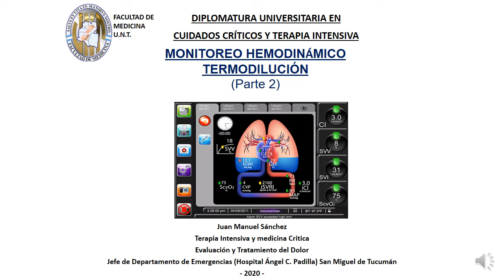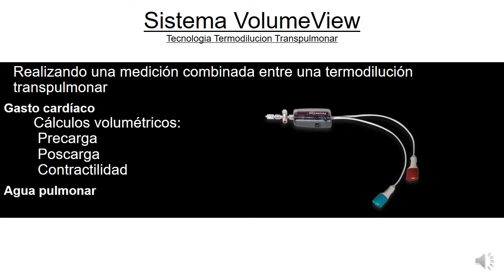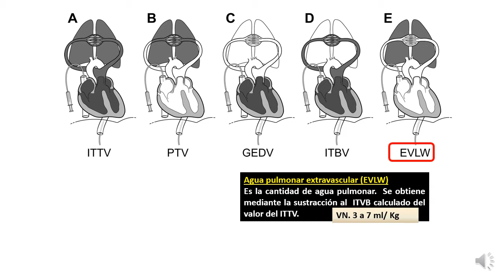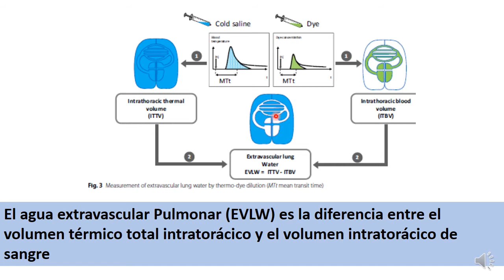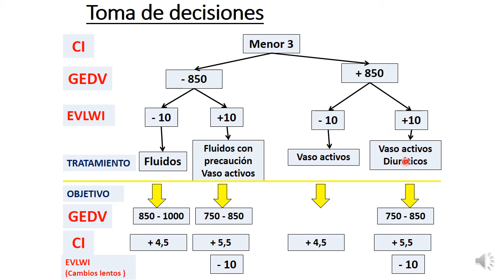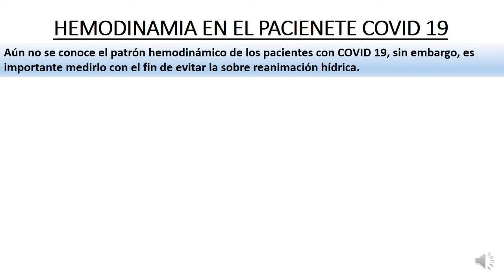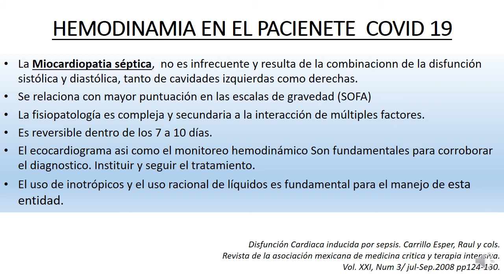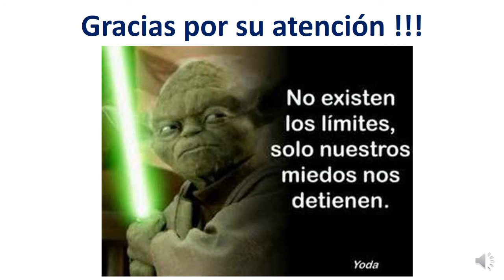MONITOREO HEMODINAMICO (DR. SANCHEZ) PARTE 2